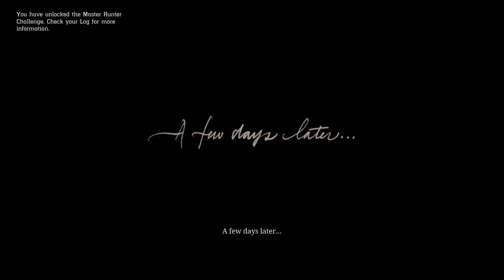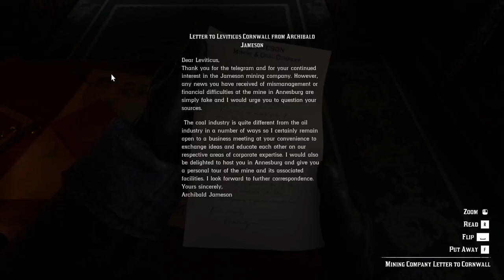Red Dead Redemption 2 Mission 5: Who the Hell is Leviticus Cornwall?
Mission Description:  "Who the Hell is Leviticus Cornwall?": Dutch formulates a daring plan to rob a train owned by Leviticus Cornwall, a powerful industrialist and the gang's new enemy.